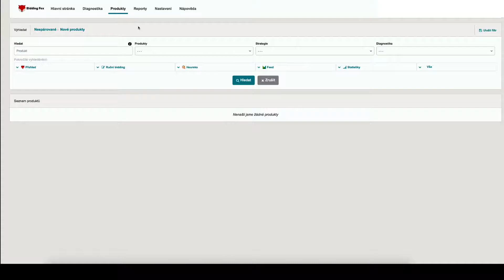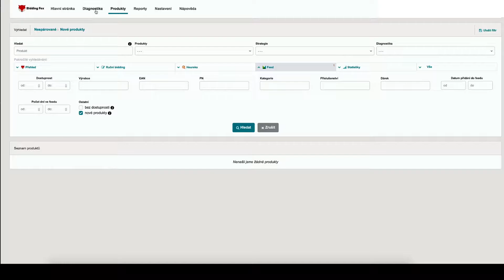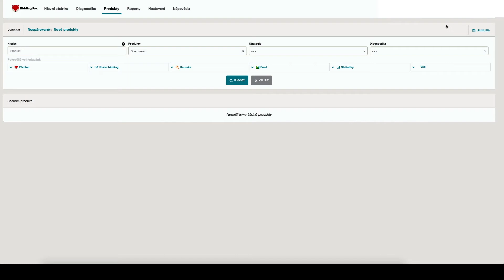Jak nastavit vlastní diagnostiku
Návod, jak v aplikaci můžete nastavit vlastní diagnostiku. Víc informací o tom, jak s vlastní diagnostikou pracovat, najdete na blogu